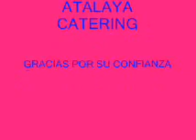SALONES ATALAYA - ENLACE DE CESAR Y ROSARIO 19 OCTUBRE 2012 SALON MARINO.wmv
Pareja de novios que relata su experiencia con el grupo atalaya.